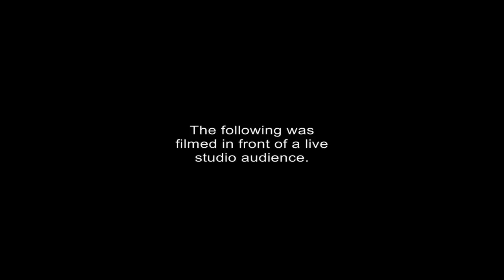NFL Best Bets Week 15 - Bagels and Locks Ep 15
Official records
Animal - 21-24-1
Snacks - 27-19